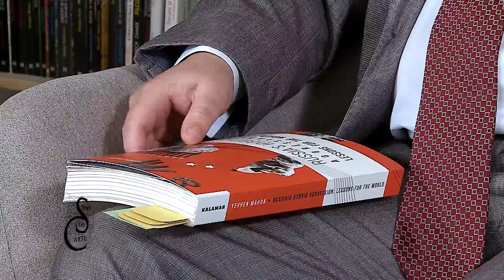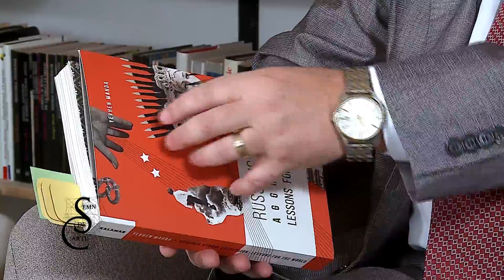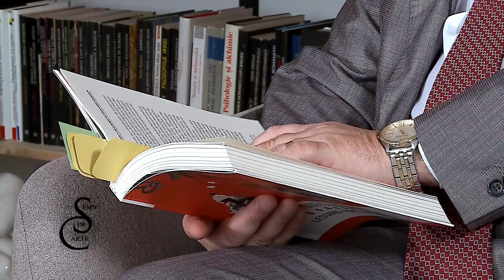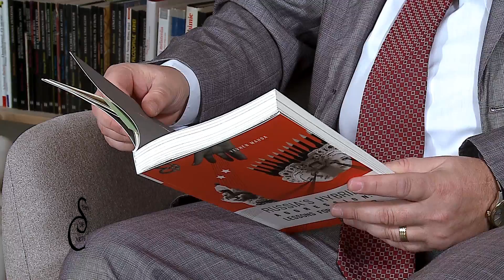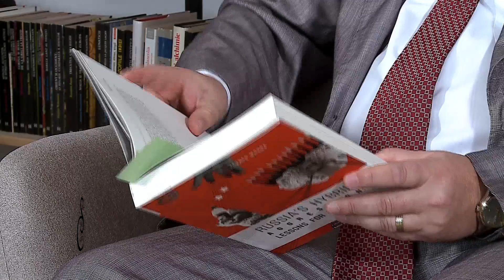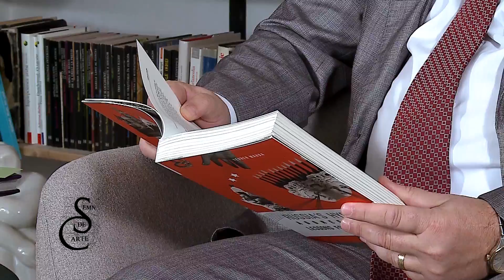Semn de Carte Ep. 93 - Yevgeny Magda - Russia's hybrid aggression: lessons for the world